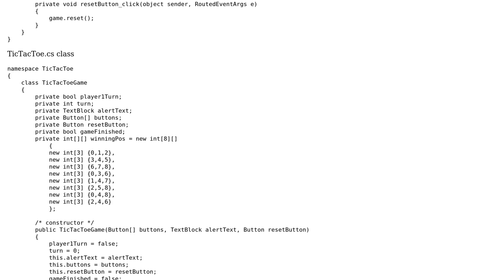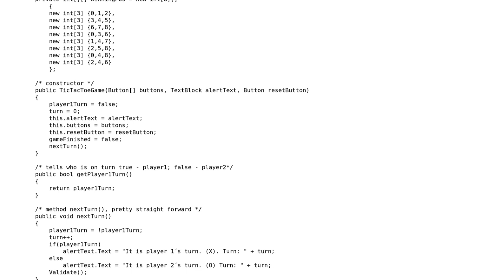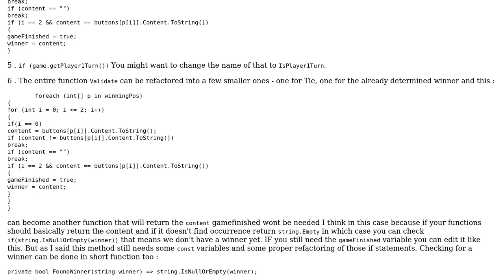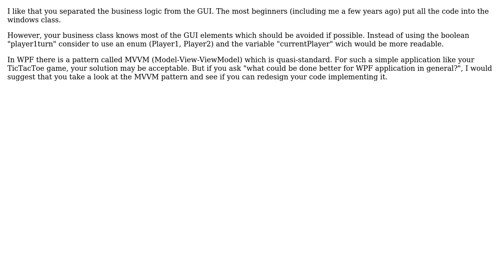Code Review: Simple Tic Tac Toe (2 Solutions!!)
Code Review: Simple Tic Tac Toe

With thanks & praise to God, and with thanks to the many people who have made this project possible! | Content (except music & images) licensed under CC BY-SA | Music | Images & others | With thanks to user ws04 user Marinaro user JanDotNet user Denis and the Stack Exchange Network Trademarks are property of their respective owners. You are responsible for your own actions.